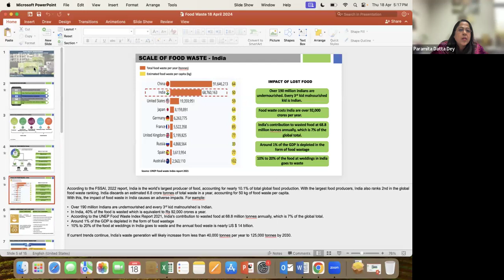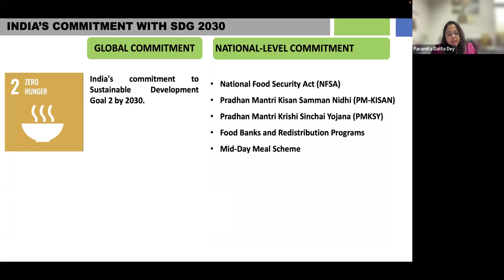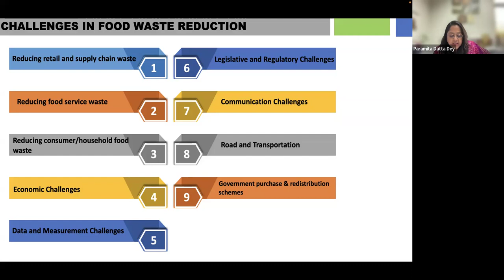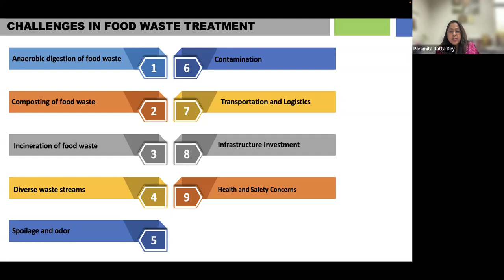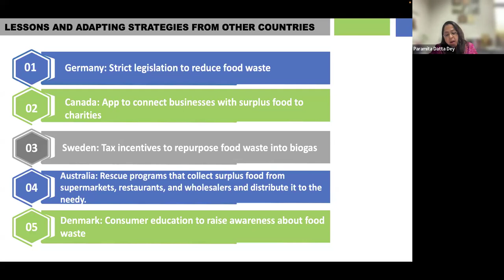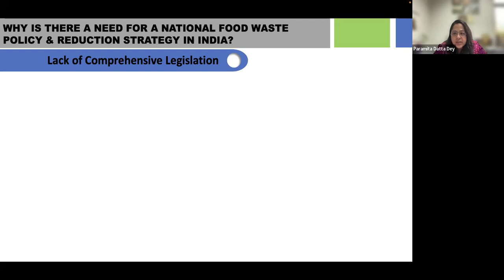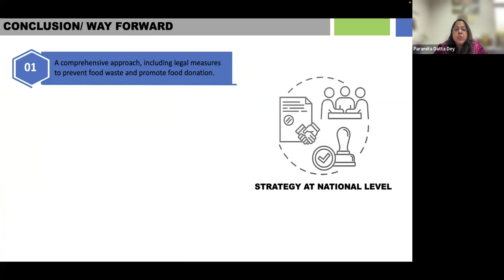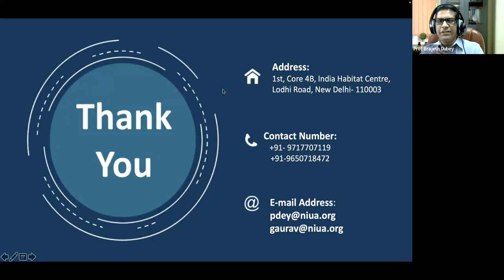Food Waste Management for Urban Areas: Resource Recovery & Circularity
Our webinar, “Food Waste Management for Urban Areas – Resource Recovery & Circularity,”  discusses how to contribute to shaping global food waste management.